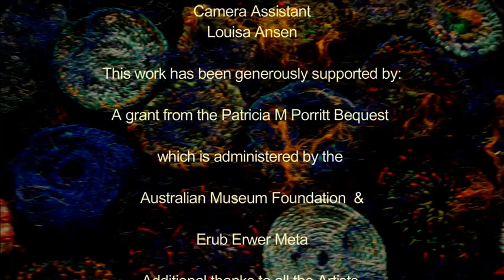Dauma and Garom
The story of Dauma and Garom tells of an unlikely marriage between a rock cos and mud crab. It is a modern fable with the moral coda encapsulating tolerance towards one another, along with the explanation of Island Habitat. Dauma and Garom is a contemporay Erubian story by the late Mr George Jacob Mye.

This movie follows the making of two large-scale sculptures for the Australian Museum. The story and song which accompanies the film is told by John Kevin Mye.

This work has been generously supported by a grant from the Patricia M Porritt Bequest, which is administered by the Australian museum Foundation and Erub Erwer Meta.

Filmmaker: Jan Cattoni (The Tropic Production)